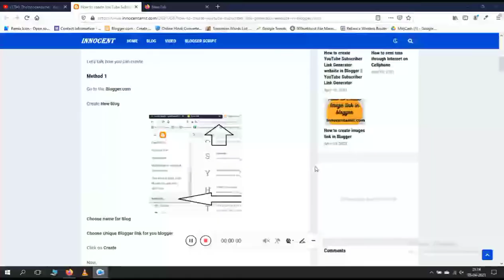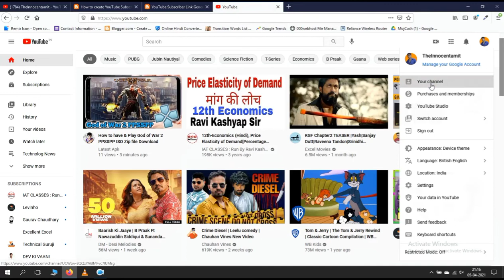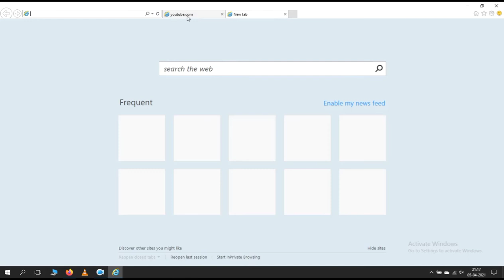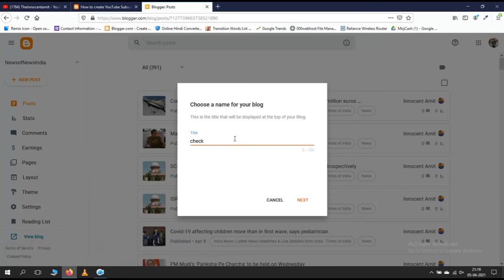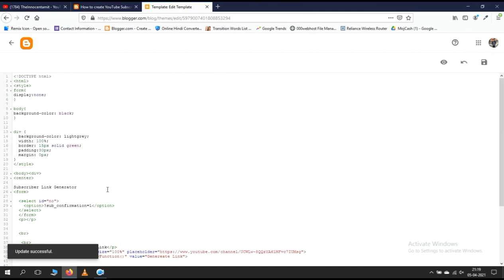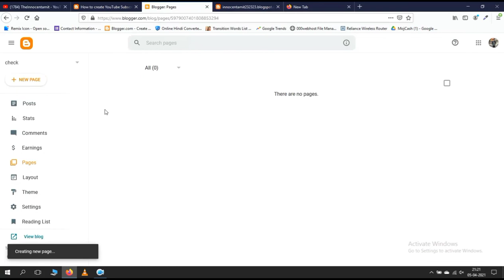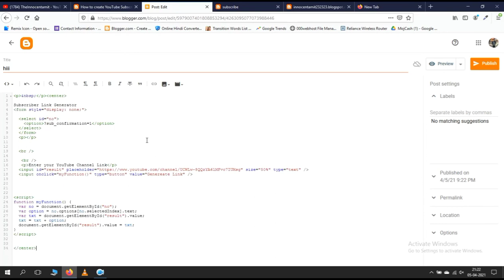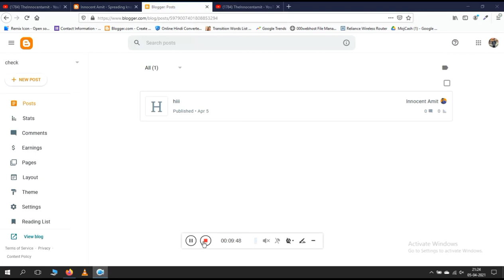How to create subscriber link generator website in blogger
Hello Dosto,
Is video me hum janege kaise aap blogger me YouTube Subscriber Link Generator Website bana skte ho wo bhi free mai

Useful Links

Please Support
Theinnocentamit